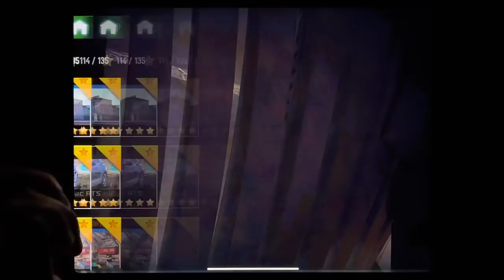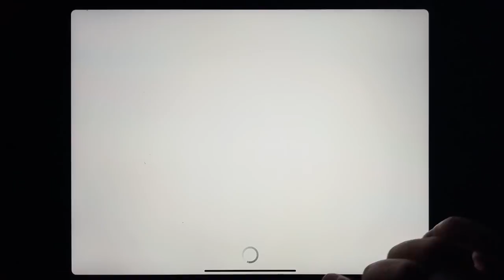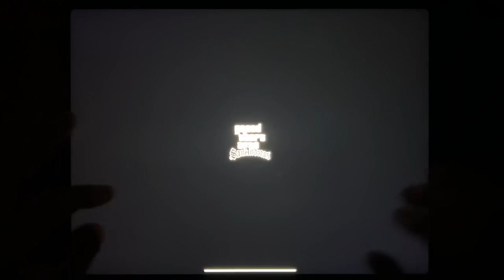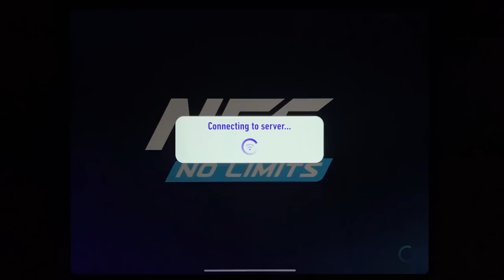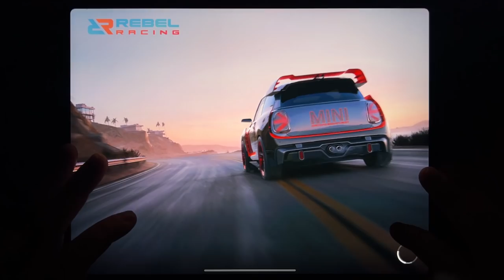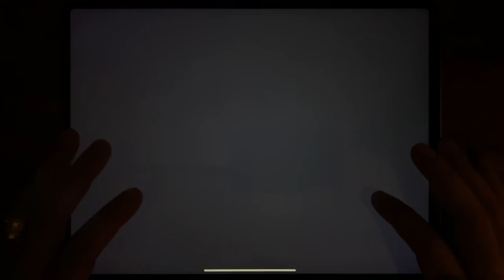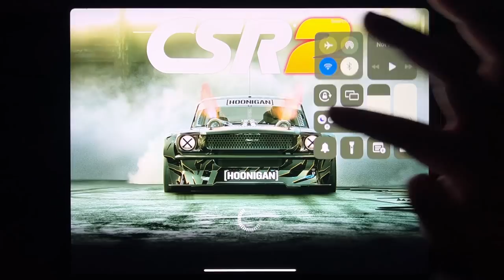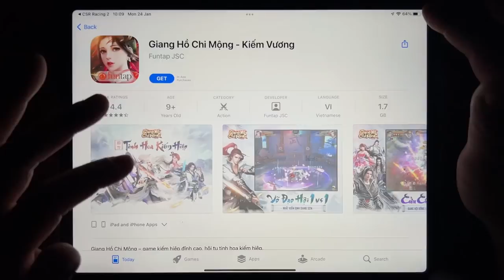Asphalt 8, Most Wanted, GTA Vice City, GTA III, GTA: LCS, GTA: SA, Asphalt 8+, NFS No Limits....